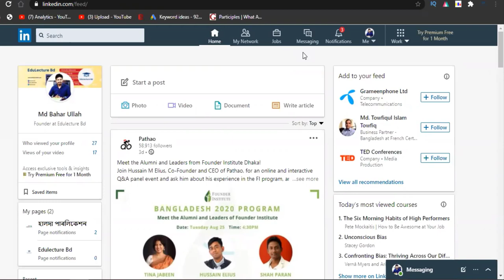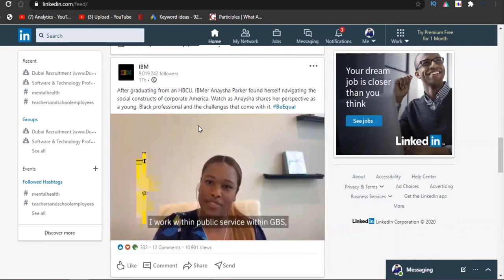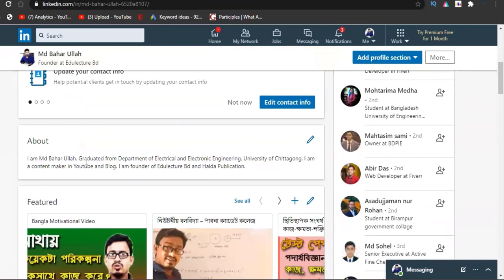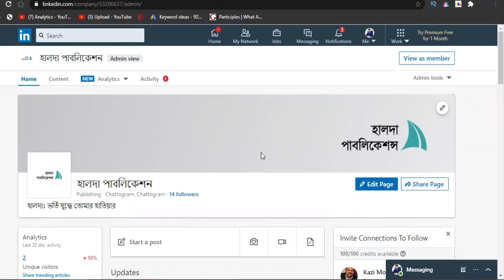LinkedIn কি || কেন || কিভাবে ব্যবহার করা উচিত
LinkedIn ফেসবুক বা টুইটারের মতই একটা social networking site যা চাকুরীজীবী এবং ব্যবসায়ীদের জন্য বিশেষায়িত ভাবে তৈরিকৃত। ২০০ দেশের প্রায় ৪১.৪ কোটি ব্যবহারকারী LinkedIn কে প্রফেশনাল লোকজনের networking এর জন্য বিশ্বের সব চাইতে জনপ্রিয় মাধ্যমে পরিনত করেছে।